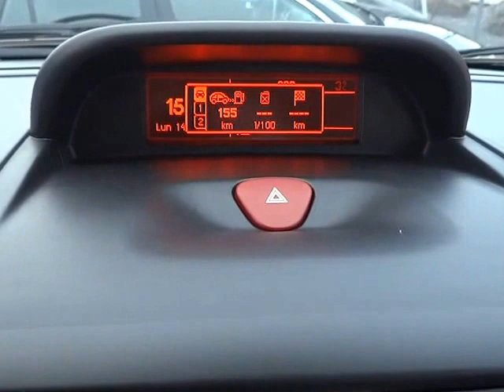Fiat Scudo 2.0 MultiJet 94 kW L2 9 MÍST, KLIMA - D1 CARS .int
KOMPLETNÍ INFO O TOMTO VOZE VČ. CENY, NALEZNETE NA